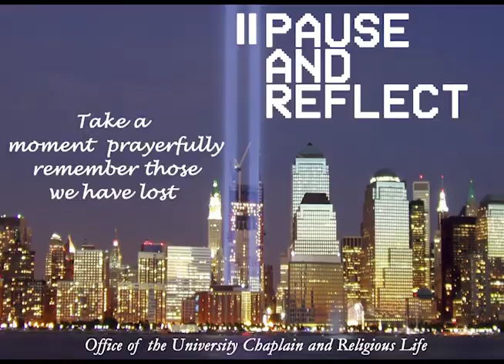September 11th 2021 Zach Collins